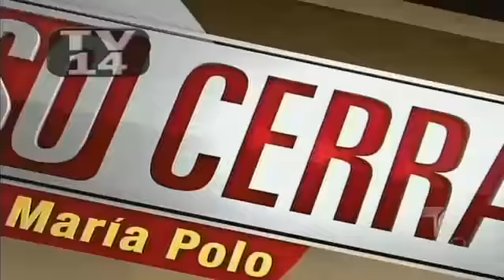Caso Cerrado 2 de Mayo 2012 Parte 3 de 5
CAPITULO ESTRENO Andy camina por Jorge. Hermano en coma.